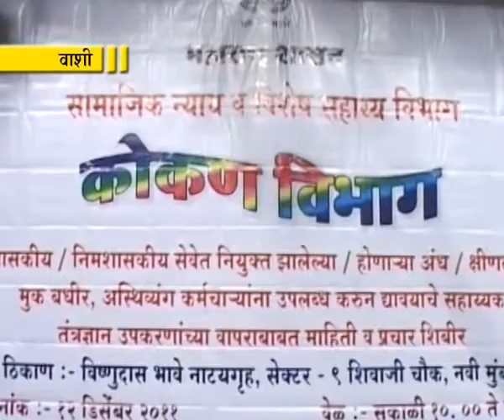Physically Challenged to get support in improving performance at Work